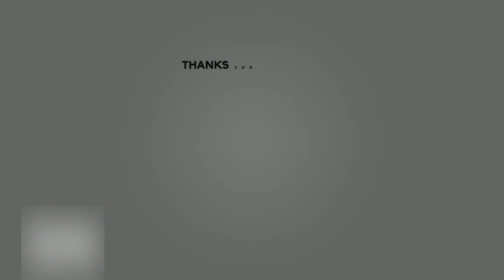Real Madrid Final Training Session Before La Liga Match Vs Girona | Vini Jr, Modrić, Kroos, Valverde